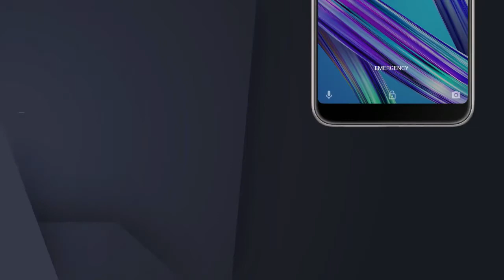Zenfone Max Pro Unbeatable 5000mAh Battery that keeps you going for up to 2 days techedu4begi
4Gb ram 64Gb rom varient Rs.12999

3Gb ram 32Gb rom varient Rs.10999

Zenfone Max Pro comes With a massive 5000 mAh battery, a powerful Qualcomm Snapdragon 636 processor and an Adreno 509 GPU, the Zenfone Max Pro (M1) packs quite a punch. Its 15.21 cm (5.99) FHD + Full View Display, along with its 2nd generation NXP SMART Amplifier and 5-magnet Speaker, takes your audiovisual experience to the next level. Equipped with a stock version of Android and the Android Oreo 8.1 operating system, this phone offers you a seamless and a more secure mobile experience. In addition, its Dual-camera System helps you take beautiful photos in almost any lighting condition. All of these awe-worthy features are packed within a compact Metal Body, making this phone robust and easy to hold.

Product Description
The Asus Zenfone Max Pro M1 has everything to keep you entertained and connected - it has a 15.21 cm (5.99) FHD+ Full-view Display that delivers stunning visuals, a dynamic 2nd generation NXP Amplifier and a 5-magnet Speaker that offer crystal-clear audio, a powerful Qualcomm Snapdragon 636 Kryo Octa-core processor for glitch-free multitasking, and a 5000 mAh Battery that keeps you going for up to 2 days.

Qualcomm Snapdragon 636 Kryo Octa-core Processor
Powered by a Qualcomm Snapdragon 636 Kryo Octa-core processor and 4 GB of RAM, the Asus Zenfone Max Pro M1 promises great performance without compromising on the speed.

Pure Android Experience
The Zenfone Max Pro M1 runs on the Android Oreo 8.1. It comes with a near-stock interface and a few pre-installed apps that take your mobile experience to the next level.

15.21 cm (5.99) FHD+ Full-view Display for Immersive Viewing
Thanks to the Qualcomm’s TruPallete and the EcoPix technologies, and its contrast ratio of 1500:1, this smartphone offers an immersive visual experience that brings visuals to life.